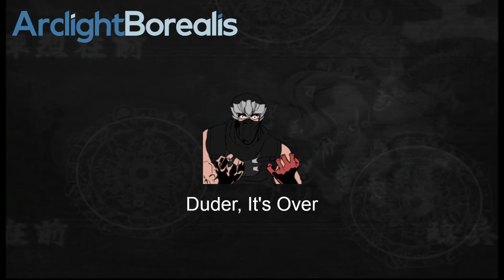(2-5-22) Saturday Night Spikeout - Battle Street w/ Spike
Another playthrough of Battle Street, this time working through the cast of the original arcade game with Spike himself. He was good in his original game, and he's still fucking good here. Like despite the large similarities in moves and playstyle, the extra power and utility he has makes him better than his son in my book. Having his special attack throw is still one of the biggest reasons to use him just for the setups you can use it for against bosses alone. I do feel like even if I still can't stream Final Edition because of technical limitations, I feel like the stuff I learn playing as those characters here are something I can hopefully carry over to there.